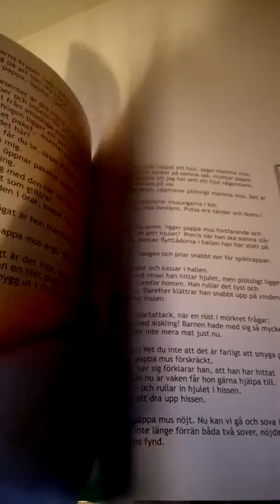"Lilla Musen flyttar in" spännande och rolig högläsnings bok för barn 4-8 år.